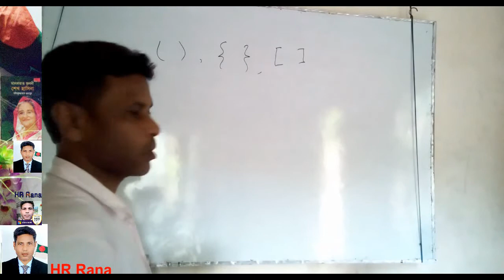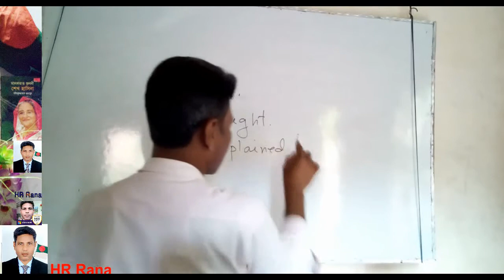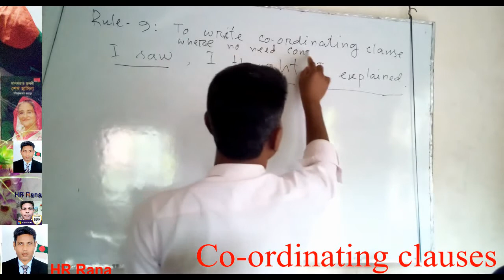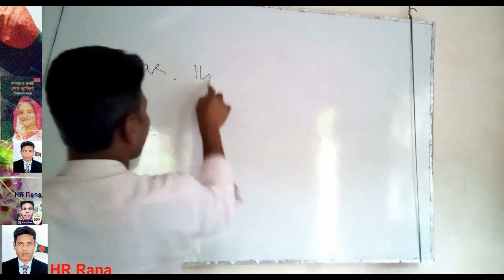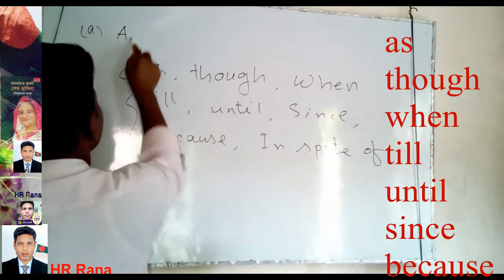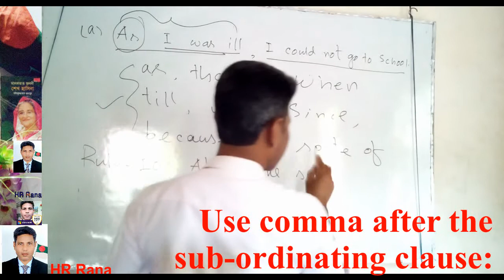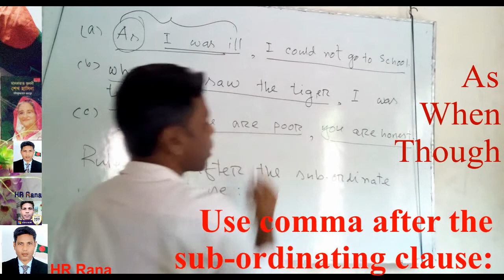04.Punctuation Marks_HR Rana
(Three important uses of comma)